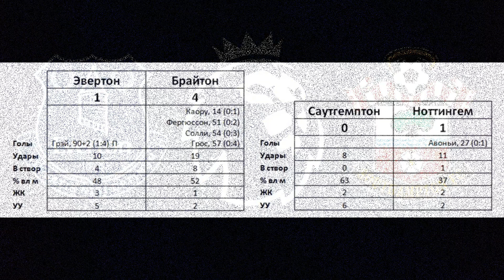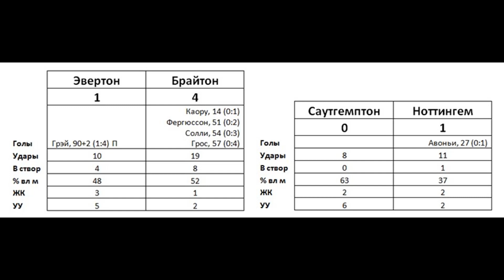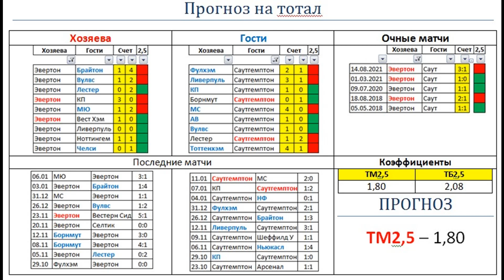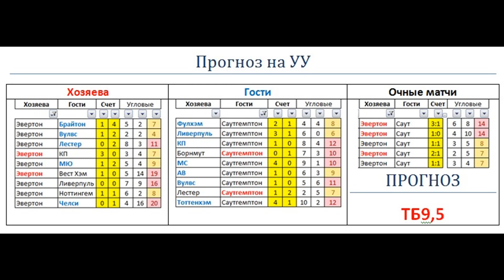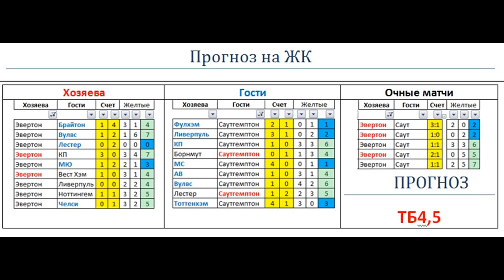Эвертон – Саутгемптон, прогноз 14 января (АПЛ, 20 тур)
Дядя Юра дает прогноз на матч 20 тура АПЛ: Эвертон - Саутгемптон. Встречаются   18 и 20    команда АПЛ. В очном матче первого круга сильнее был Эвертон, который выиграл 2:1.